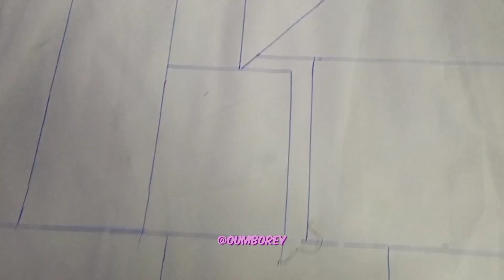Ep1167: My work cutting